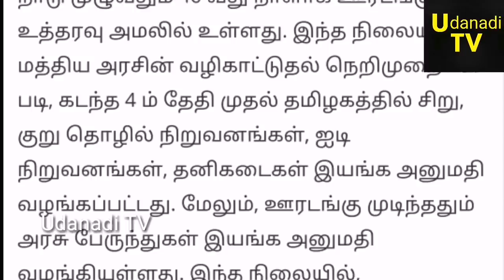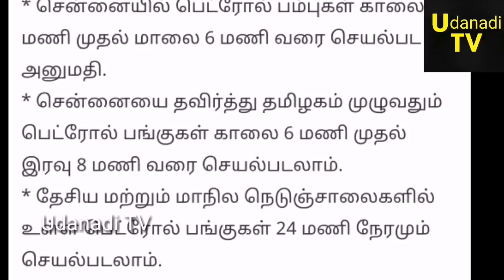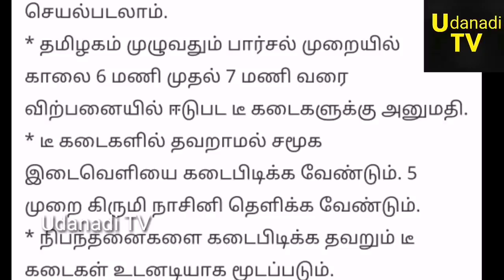மே 11 முதல் அமலுக்கு வரும் புதிய மாற்றங்கள்! ஊரடங்கு தளறிவுகள் அறிவித்த தமிழக அரசு!